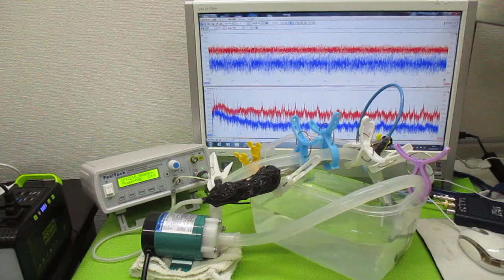超音波を利用した「振動計測技術」 ultrasonic-labo